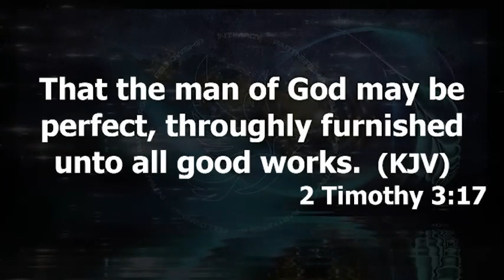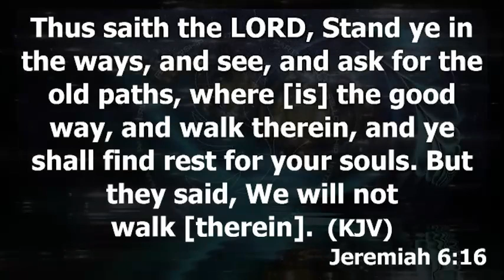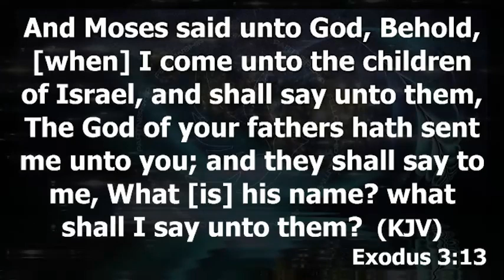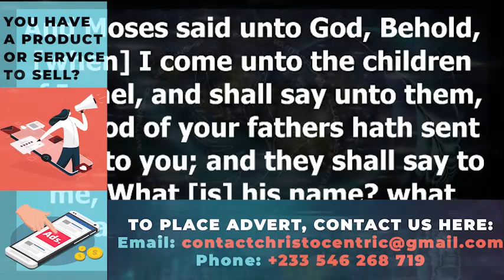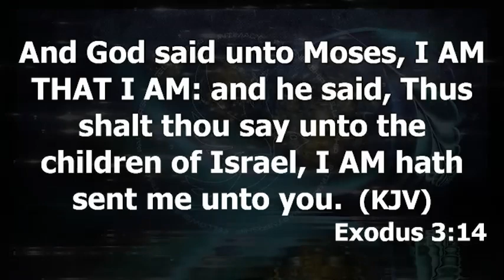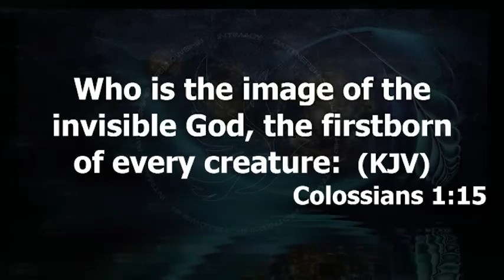[Watch This] WHAT SHOWS YOU KNOW GOD MORE DEEPLY? - Apostle Joshua Selman